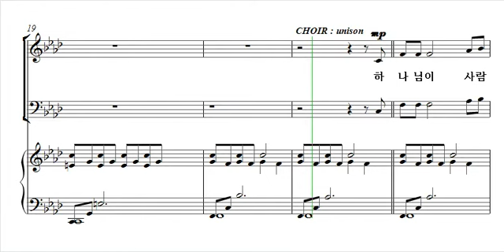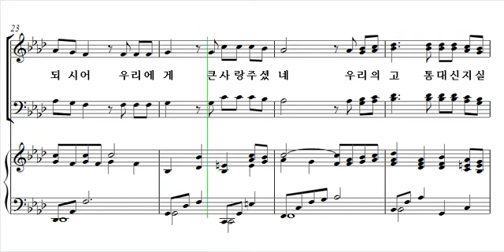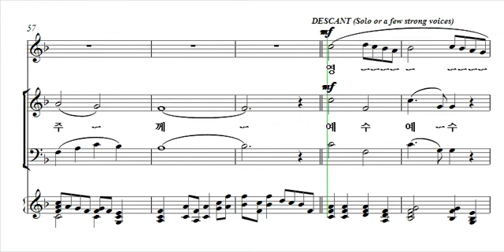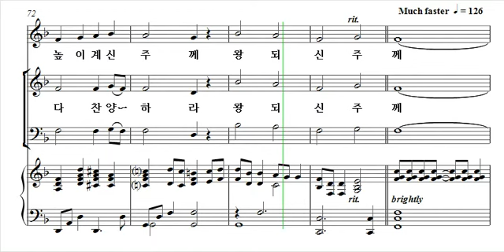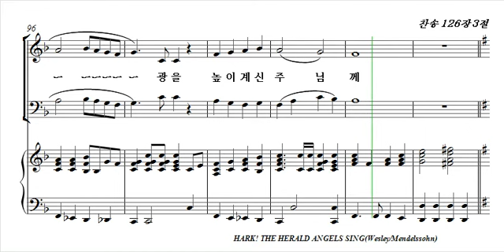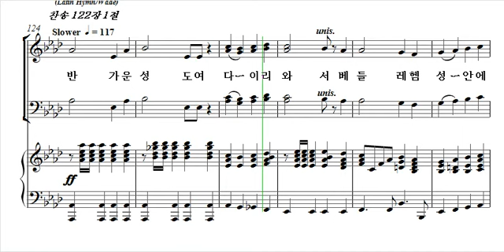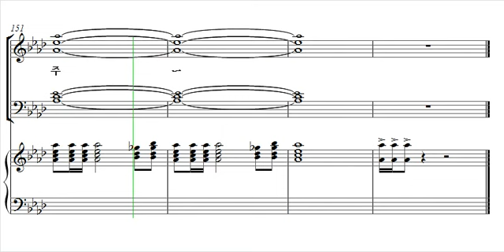사랑의 아기,천사들의노래가,천사찬송하기를,참반가운성도여(알토)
이 영상은 책을 구매한 본 교회의 파트 연습용으로만 제작되었습니다.
상업적 용도가 아니며,문제가 될 시 삭제하겠습니다.